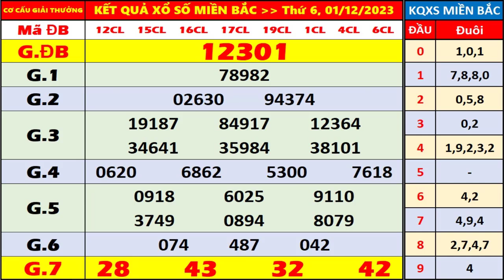kết quả xổ số miền bắc hôm nay thứ 6 ngày 1/12/2023 | xosomienbac, xosohomnay, xs hải phòng